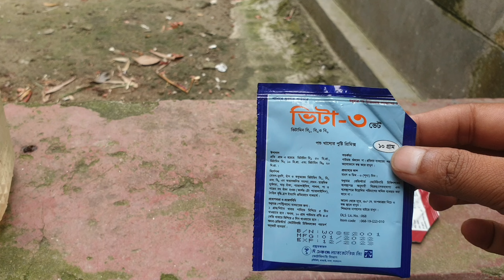কবুতরের ঠান্ডা লাগলে কি করবেন?What do u do if pigeon gets cold?কিভাবে কবুতরের দৈহিক দুর্বলতা সারাবেন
ডক্সি এ ভেট এর কাজ কি
কবুতরের নিউমোনিয়া
কবুতরের রোগ ও ঔষধের নাম
কবুতরের চোখ দিয়ে পানি পড়া
কবুতরকে রসুন খাওয়ালে কি হয়
ইরাজিন ভেট
Pigeon Bangladesh
Pigeon medicine in Bangladesh
Pigeon Health
কবুতরের ঝিমানো রোগের ঔষধ
কবুতরের চিকিৎসা
pigeon
pigeon videos
pigeon sound
Content gap
annoying pigeon meme
don't let the pigeon drive the bus
pigeon video
pigeon forge tennessee
pigeon house
pigeon trap
pigeon malayalam

Cute baby pigeon
When do baby pigeons start to fly
Are baby pigeons real
Baby pigeon left alone
3 week old pigeon
Pigeon growth stages
Golla kobutor price
গরুর ঘরের মশা তাড়ানোর উপায়
মশা না কামড়ানোর দোয়া
Danish pigeon price in Bangladesh
মশা নিয়ন্ত্রণের তিনটি উপায় লেখ
Fantail pigeon,
Fancy pigeon Price,
Fantail pigeon,
Fancy pigeon Price,
Fancy pigeon farm,
Fancy pigeon names, Beautiful pigeon images,
Exotic Pigeons for sale,
Indian pigeon,
pigeon,
kobutor,
কবুতর,
pigeon video,
pigeon videos,
pets,
short, shorts,
pigeons House, pigeons loft, pigeon video, how to make pigeons House, How to build pigeons House, কবুতরের ঘর বানানো, কবুতরের খামার, কবুতর পালন,
pigeon tiktok video,Fancy pigeon video,
How To Hand Feed A Baby Pigeon Easy Way
Hand Feeding & Feeder I Pigeon Bird I Kobutor
Palon BD I Kobutor Palon I Kobutor Palon
Bangladesh I Pigeon Tips I Pigeon Bird I Latest
Pigeon Video Tips I
kobutor I kabutor I kabutar I kabootar I cobutor
I cabutar I pigeon I pijon I bd I bangladesh
pigeon bangladesh I pigeon videos I pigeon
videos bd I new pigeon videos I pigeon video
bangladesh I kobutor paton I kobutor palon bangladesh I bird I pigeon bird I latest pigeon
video I latest pigeon videos I KobutorPeople
kobutor people
Unstoppable Sia, Unstoppable with NBK,
sia - unstoppable lyrics meaning,
Unstoppable show,
Unstoppable the score,
Unstoppableshow Unstoppable the score
কবুতরছবি,
কোনজাতেরকবুতরবেশি বাচ্চাদেয়,
পাংখিকবুতরদাম,
রেসারকবুতরদাম,
বাংলাকবুতর,
কবুতরপালনেলাভকেমন,
কবুতরপালনেরনিয়ম,
গিরিবাজকবুতর,
কোনজাতেরকবুতরবেশি বাচ্চাদেয়,
Kobutor price in bangladesh,
Kobutor palon,
Kobutor bikroy,
Kobutor Bazar,
Kobutor meaning,
Kobutor palon pdf,
Kobutor baby,
King kobutor price in Bangladesh,
কবুতরের ঠান্ডার প্রাকৃতিক চিকিৎসা,
কবুতরের ঠান্ডার ঔষধ কি,
কবুতরের নিউমোনিয়া,
ইরাজিন ভেট,
Pigeon Bangladesh,
Pigeon Health,
কবুতরের চিকিৎসা,
Pigeon cold solution in 1 day., কবুতরের ঠান্ডা লাগছে, The pigeon feels cold, কবুতরের নাক দিয়ে পানি পড়ে, Water falls through the pigeon's nose, কবুতরের চোখ দিয়ে পানি পড়ে, Water falls from the pigeon's eyes, pigeon tips, kobutor are sordi,take care, kobutor people, kobutor pagla,
Shehr main Dihat, Aj Kbooter Ko bechne lge thy 😄, Pets vlog, Pigeon, Kbooter, Pigeon care, Pigeon care in Summer season,